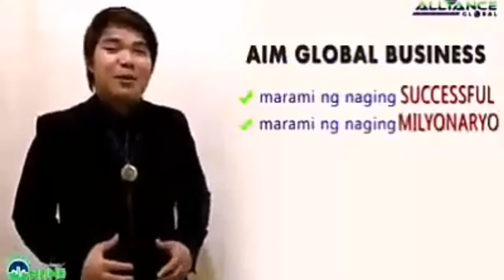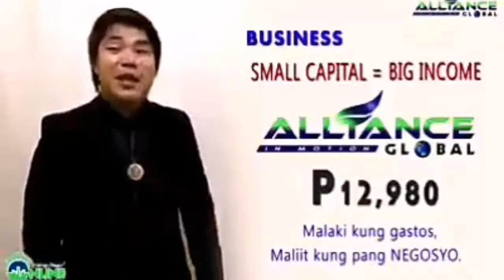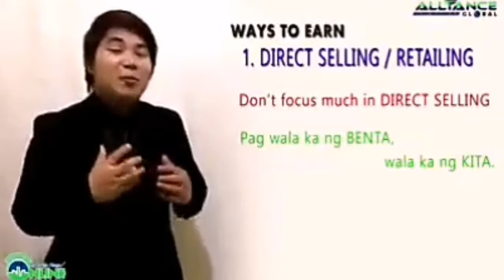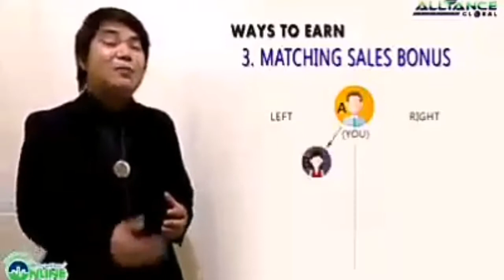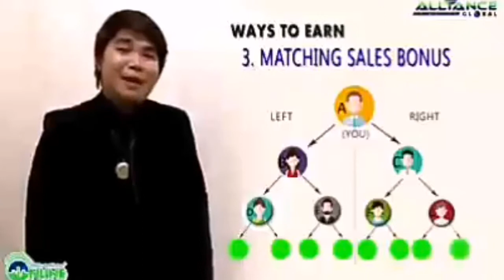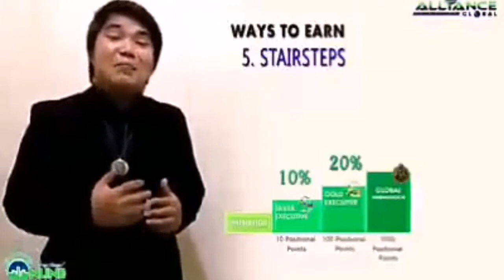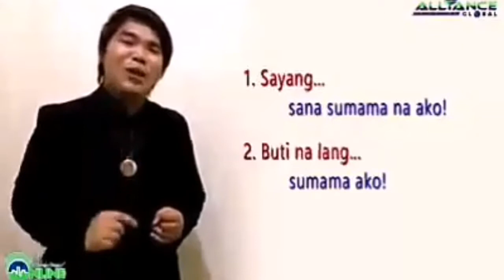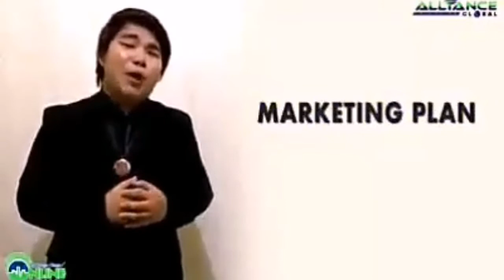PAANO SUMALI AT KUMITA SA AIM GLOBAL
...PUHUNAN.⤵
💯EMPLEYADO,
↪ namuhunan ka para sa requirements, Cedula, Brgy. Clearance, Police Clearance, Nbi at Medical.
💯TINDAHAN,
↪ namuhunan ka ng pera para sa pagpapatayo, Brgy. Permit, business permit at sa mga groceries mong paninda.
💯ABROAD,
↪ namuhunan ka ng pera para sa passport, requirements, medical, pamasahe.
Sa AIMGLOBAL
↪ 6,980 ang PUHUNAN sobrang mahal kung iisipin mong GASTOS Pero kung iisipin mong BUSINESS sobrang mura dahil sa benefits palang bawing bawi kana.
Find out how our business can change your life forever.

Pm or add me on FB..